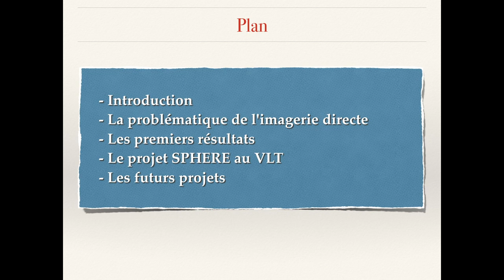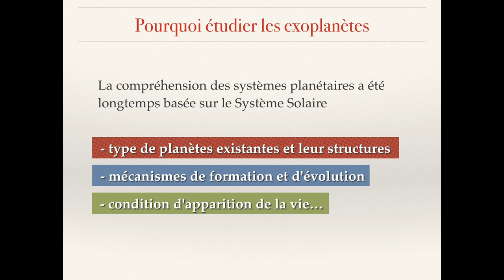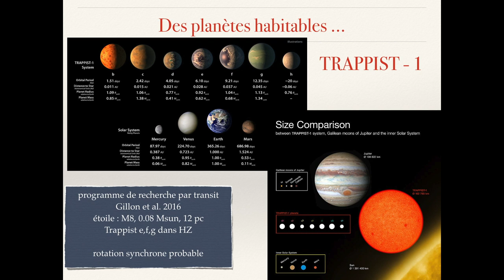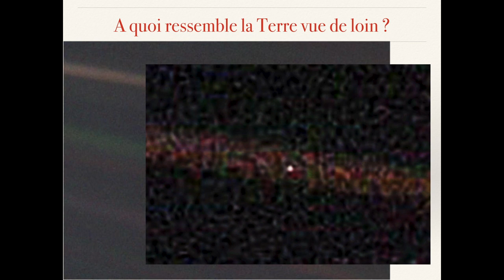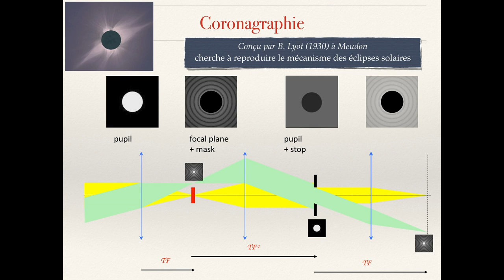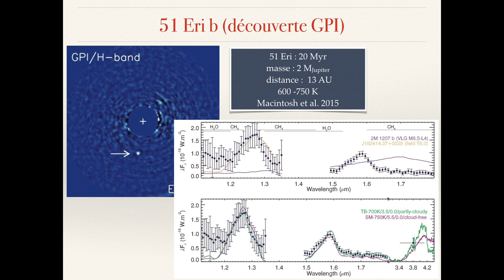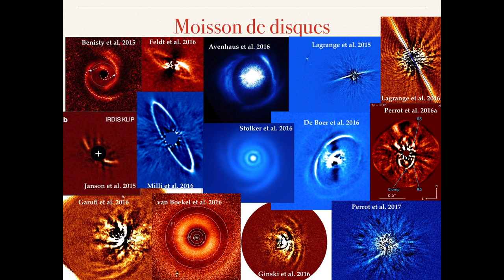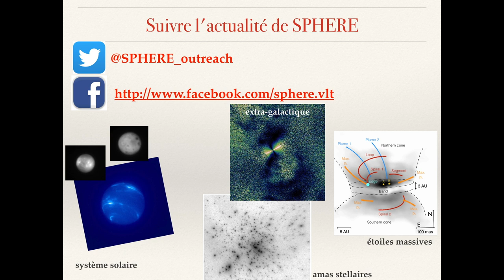Des disques proto-planétaires aux planètes géantes jeunes - Anthony BOCCALETTI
SPHERE est un instrument installé au Very Large Telescope, conçu pour l’imagerie à très haut contraste et à très haute résolution angulaire. En effectuant un très grand relevé de plus de 200 nuits d’observation, SPHERE étudie les systèmes exo-planétaires en infrarouge proche et dans le visible.
Après une courte introduction sur la technique d’imagerie haut contraste, je présenterai quelques résultats parmi les plus emblématiques. Outre les images de planètes géantes jeunes permettant de sonder l’atmosphère de ces objets, SPHERE a permis de découvrir de nombreuses structures, certaines énigmatiques, dans des disques proto-planétaires et des disques de débris. Ces structures de poussières pourraient être générées par la perturbation dynamique de planètes encore non découvertes. De fait, l’imagerie directe offre une possibilité unique pour comprendre la formation des systèmes planétaires et leur évolution.

Attention, à mi parcours de la video, il y a une rupture de son sur 5 ou 6 sildes. désolé.